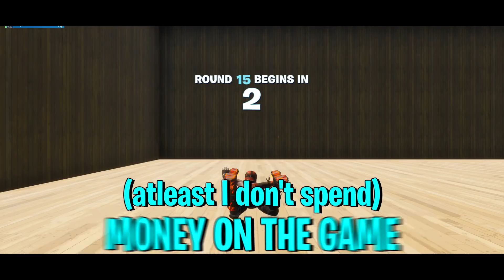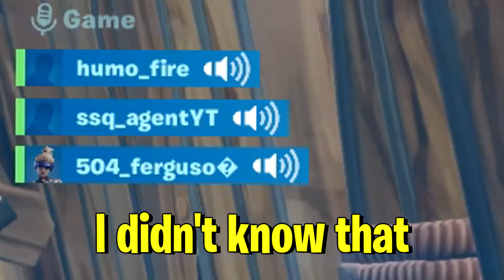CREATIVE FILL IS TOXIC